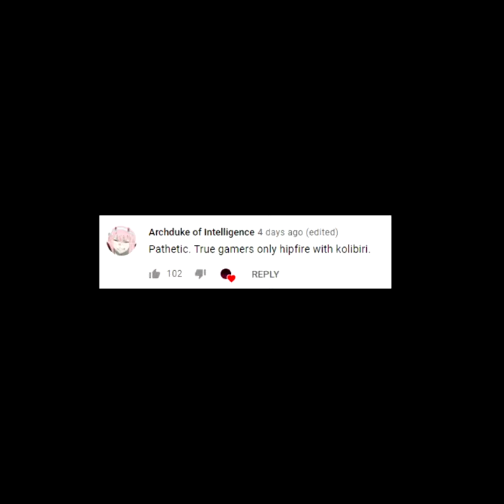BF1 Size does not matter :)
I was sort of bullied into making this video.